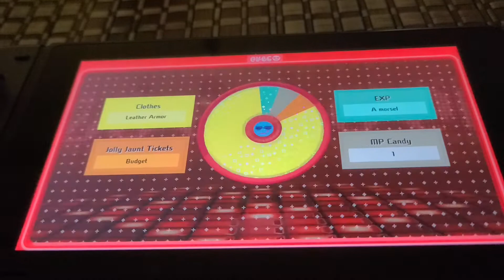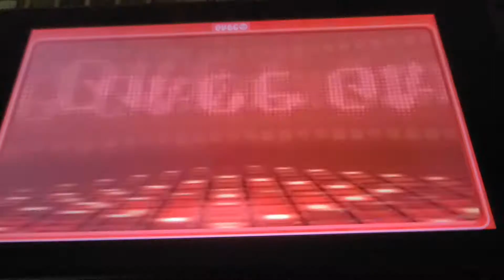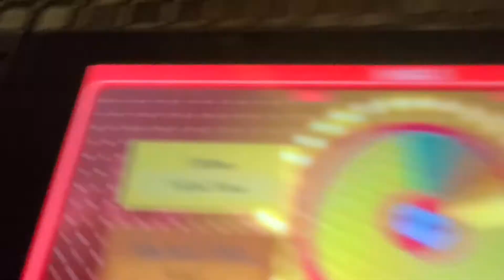so I added Yub to Miitopia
yup.
My old adventurers/family was taken away by Dark Lord: NoHome

Then I had to replace my team and it stressed me out at first.